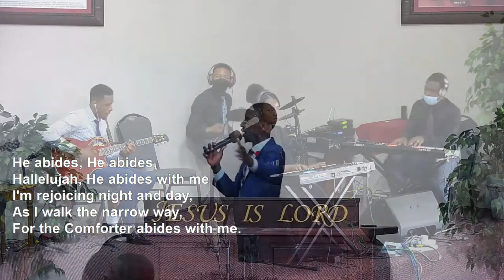He Abides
27-November-2022

I’m rejoicing night and day
As I walk the narrow way,
For the hand of God in all my life I see;
And the reason of my bliss,
Yes, the secret all is this:
That the Comforter abides with me.

He abides, He abides;
Hallelujah, He abides with me!
For the Comforter abides with me.

Once my heart was full of sin,
Once I had no peace within,
Till I heard how Jesus died upon the tree;
Then I fell down at His feet,
And there came a peace so sweet;
Now the Comforter abides with me.

He is with me everywhere,
And He knows my every care;
I’m as happy as a bird and just as free;
For the Spirit has control;
Jesus satisfies my soul,
Since the Comforter abides with me.

There’s no thirsting for the things
Of the world—they’ve taken wings;
Long ago I gave them up, and instantly
All my night was turned to day,
All my burdens rolled away;